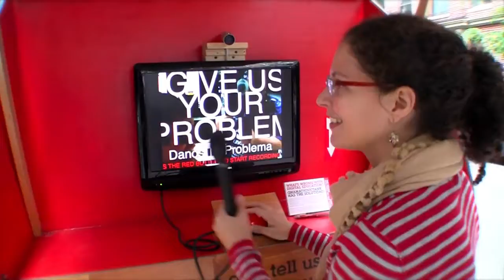MobilityShifts 2012 Trailer